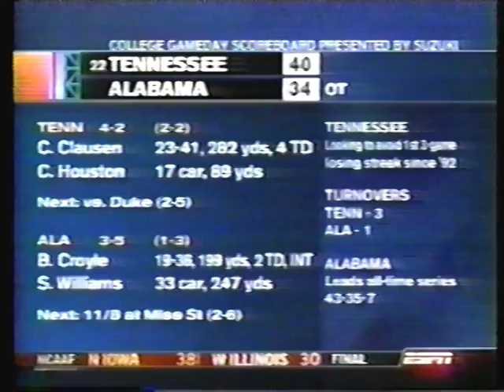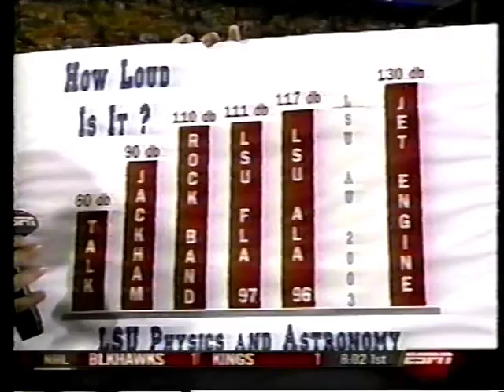Copy of 2003 LSU 31 Auburn 7